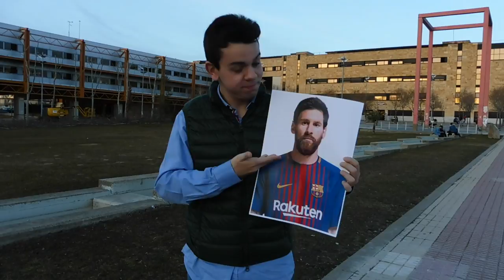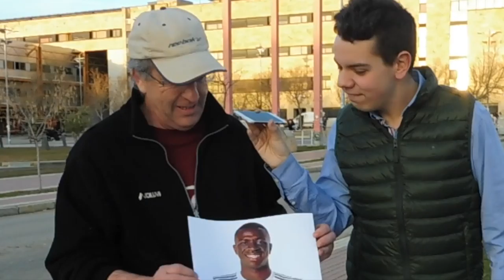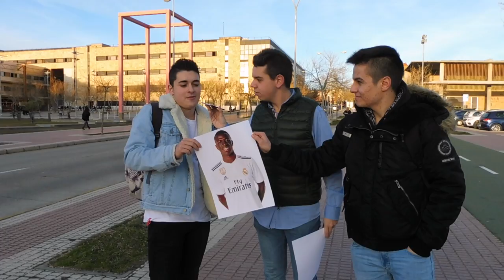SALGO A LA CALLE CON MESSI Y VINICIUS| Encuesta FC Barcelona-Real Madrid| El Clásico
¿Con quién irá la gente en ElClasico copero? FCBarcelona o RealMadrid. Salgo a las calles de Salamanca con dos cartulinas de Messi y Vinicius para saberlo en primera persona.